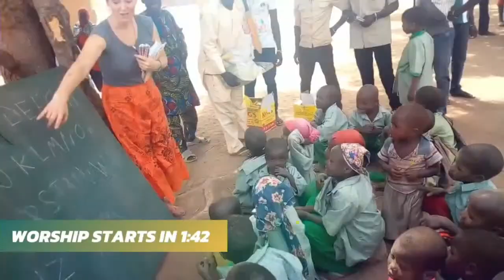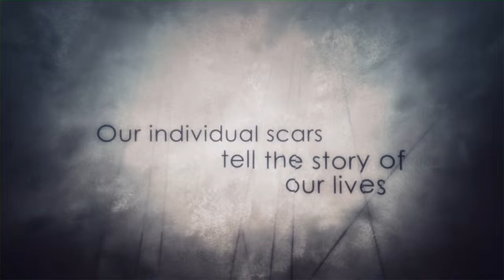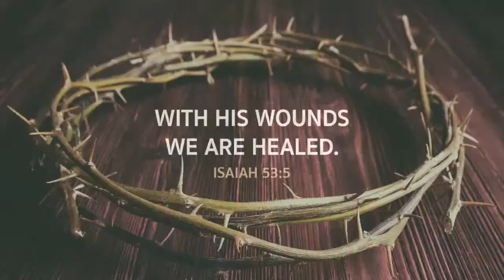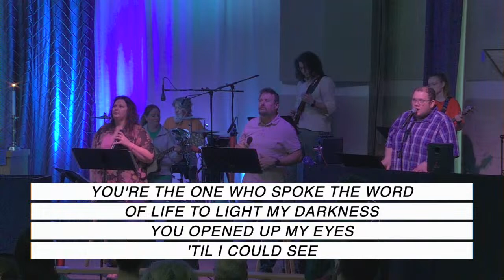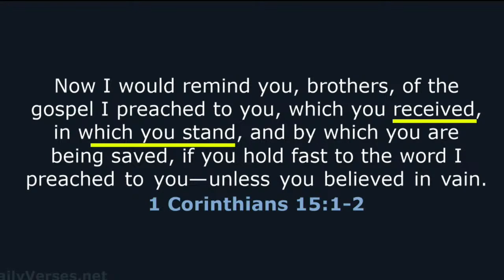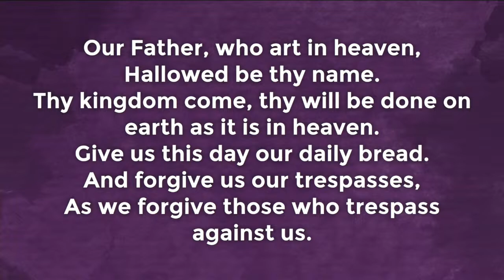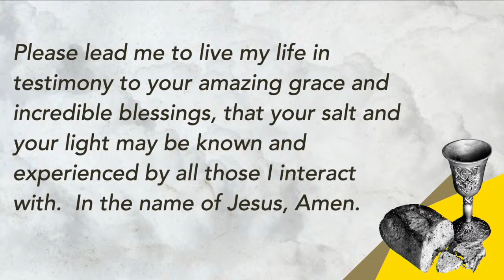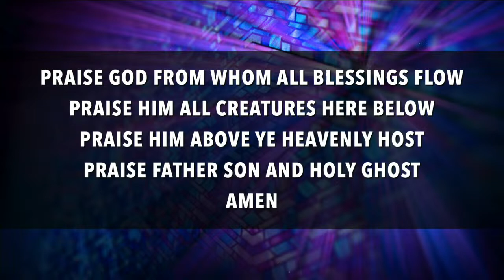April 14, 2024 9:30am Sunday Worship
Welcome to worship at Grand View. We are happy you're with us in worship today.